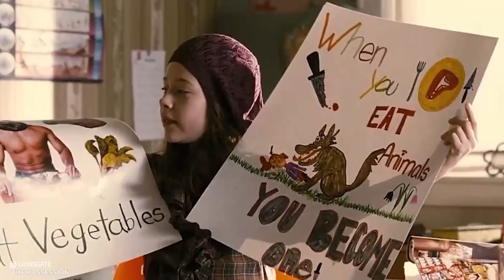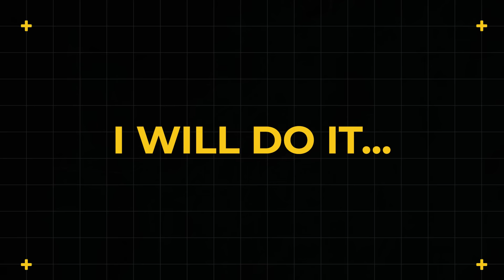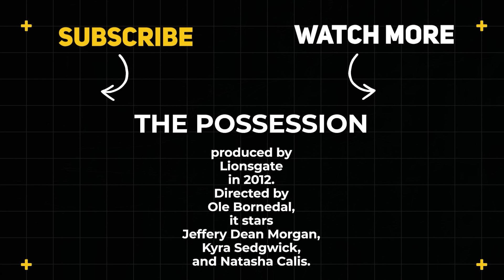GIRL Got Possessed By Ancient Demons After Opening Cursed Box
True Story! GIRL Got Possessed By Ancient Demons After Opening Cursed Box

This Is a Story Recap for Horror Movie Called  the Possession

Movie:   The Possession
Year of Release: 2012
Production companies: Ghost House Pictures